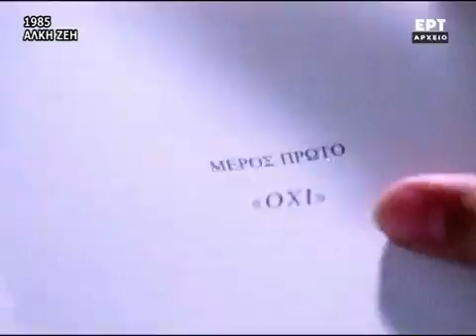Δύο χρόνια συμπληρώνονται φέτος από τον θάνατο της Άλκης Ζέη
Δύο χρόνια συμπληρώνονται φέτος από τον θάνατο της Άλκης Ζέη, στις 27 Φεβρουαρίου 2020. Πολυβραβευμένη και πολυμεταφρασμένη πεζογράφος, η Αλκη Ζέη, αποτελεί την πρέσβειρα της ελληνικής λογοτεχνίας για παιδιά. Το «Καπλάνι της βιτρίνας», το πρώτο της μυθιστόρημα, υπήρξε ένα έργο-σταθμός για την ελληνική παιδική λογοτεχνία, ενώ «Ο μεγάλος περίπατος του Πέτρου» αποτελεί ένα από τα διαχρονικά ευπώλητα ελληνικά βιβλία, με πολλές επανεκδόσεις και μεταφράσεις. Ακολούθησαν μια σειρά από παιδικά μυθιστορήματα όπως τα «Κοντά στις ράγες», «Ο Θείος Πλάτων», «Μια Κυριακή του Απρίλη», όπως επίσης και το πρώτο της έργο για ενήλικες «Η αρραβωνιαστικιά του Αχιλλέα». Η ‘Αλκη Ζέη, γεννημένη το 1925 στην Αθήνα, σπούδασε στη Φιλοσοφική Σχολή του Πανεπιστημίου Αθηνών, στη Δραματική Σχολή του Ωδείου Αθηνών και στο Κινηματογραφικό Ινστιτούτο της Μόσχας. Έζησε από το 1954 έως το 1964 μαζί με τον σύζυγό της θεατρικό συγγραφέα Γιώργο Σεβαστίκογλου στη Σοβιετική Ένωση, επέστρεψε στην Ελλάδα μέχρι το 1967, οπότε και εγκαταστάθηκε στο Παρίσι μέχρι την πτώση της Δικτατορίας.
Με αφορμή τη συμπλήρωση δύο ετών από τον θάνατο της σπουδαίας πεζογράφου, το Αρχείο της ΕΡΤ προτείνει ένα εξαιρετικό τηλεοπτικό πορτραίτο της Άλκης Ζέη, όπως καταγράφηκε το 1985 από τη σκηνοθέτιδα Φρίντα Λιάππα, για τη σειρά εκπομπών «Γυναικεία Πορτραίτα».
Στο απόσπασμα της εκπομπής η πεζογράφος μιλά για το βιβλίο της ‘’Ο Μεγάλος Περίπατος του Πέτρου’’ και μοιράζεται στιγμές από την αντιστασιακή της δράση και τη δημιουργία παιδικού κουκλοθεάτρου στα χρόνια της Κατοχής.